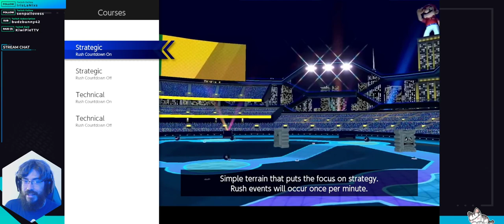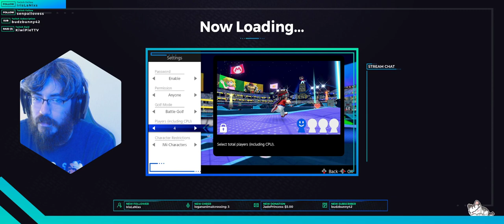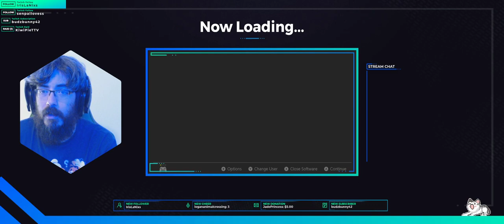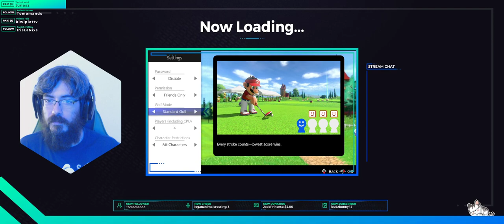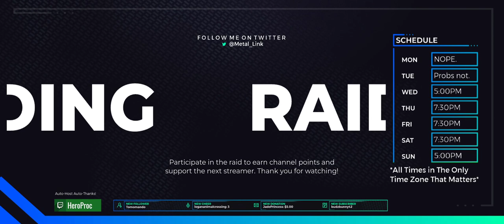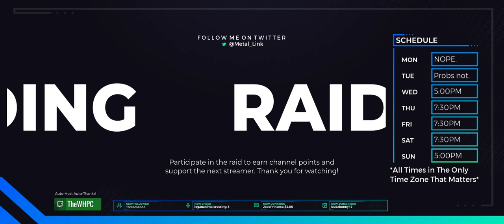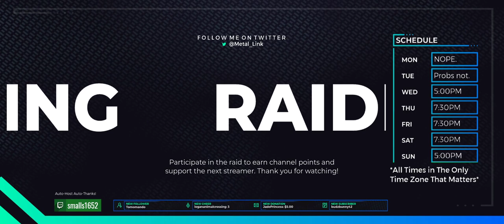G O L F Y G O L F // The OTHER Golf With Your Friends Kappa